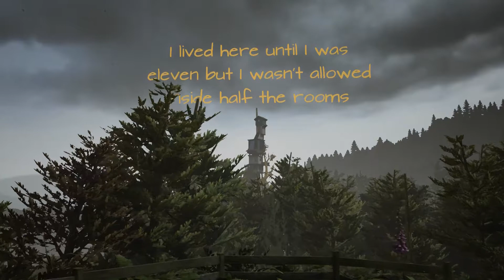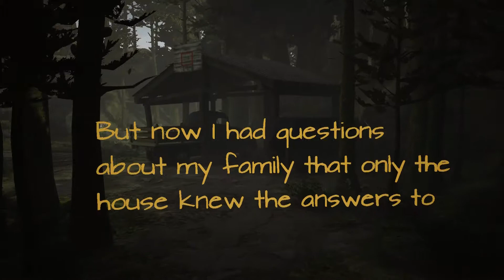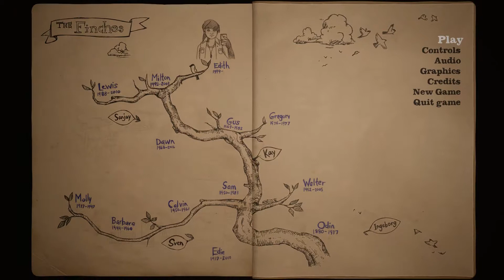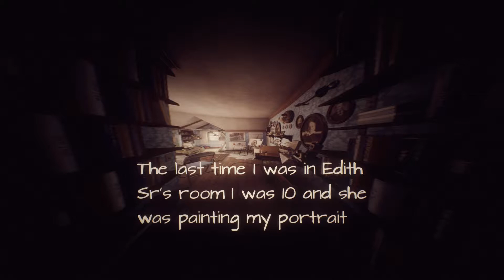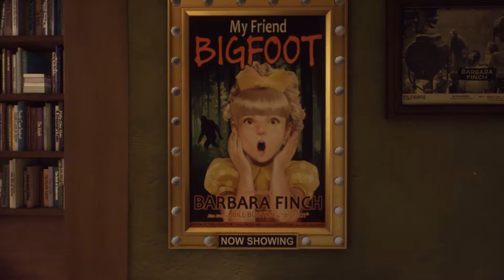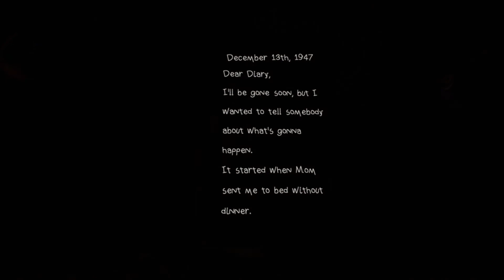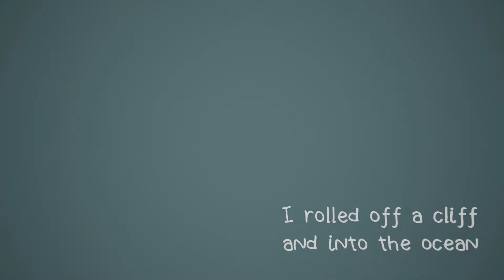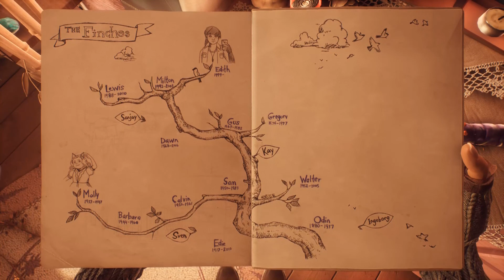Let's Play "What Remains of Edith Finch" (pt 1 of 3)